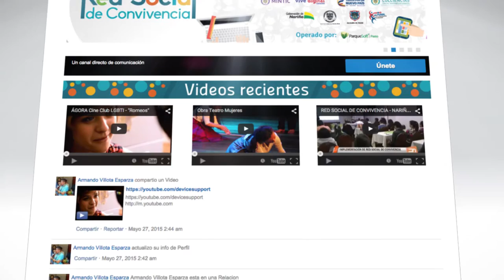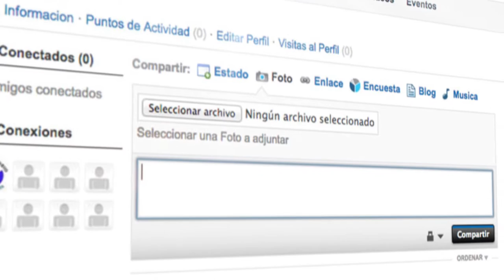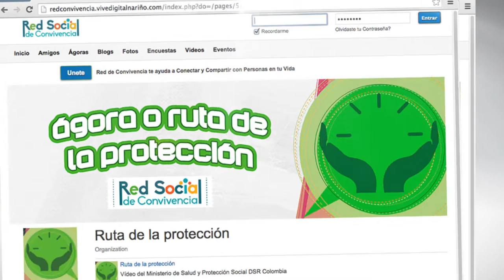Video RSC Final